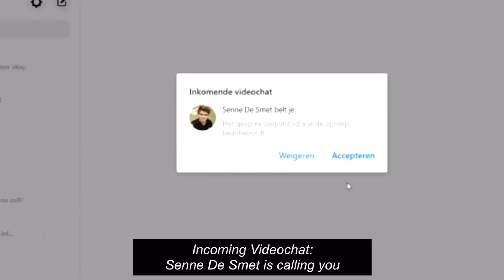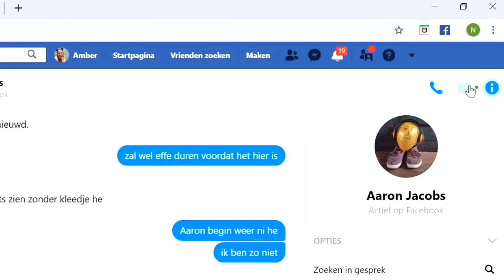WTFOCKDOWN CRACK! | sobbe will save 2020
well, well, well. wtFOCK once again hitting us with the unexpected (I don't know why I'm surprised at this point, honestly). Even though I know we're all waiting for things to pass and season 4 to start, I really like what they're doing. It makes the whole "in real time" thing so much more real. So I obviously had to make a video! If they release more (which I really hope they do) I'll make more! Thanks! Enjoy!!!